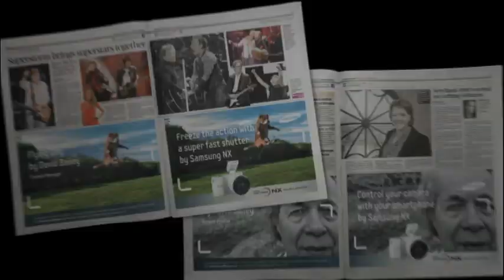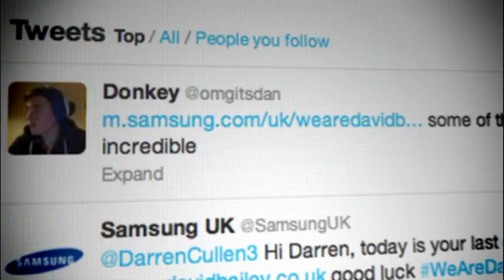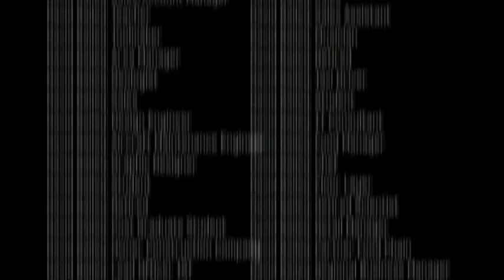We Are David Bailey Case Study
This is a case study of the We Are David Bailey campaign.